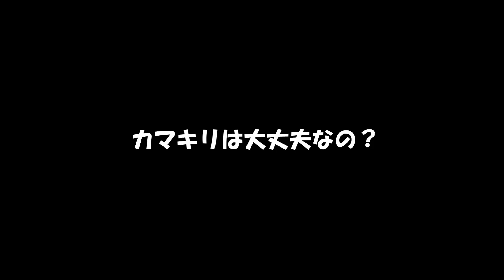サソリの毒をカマキリの体内へ入れてみた結果！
サソリの毒＆カマキリ～